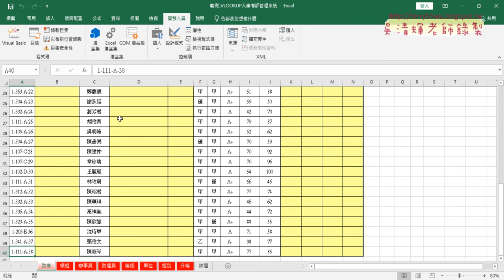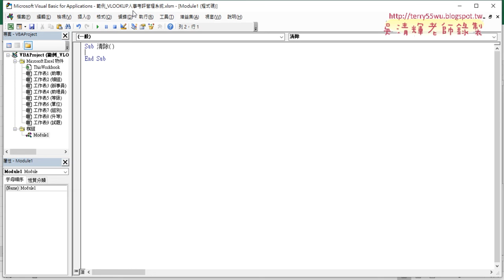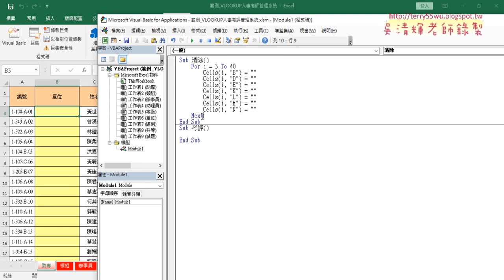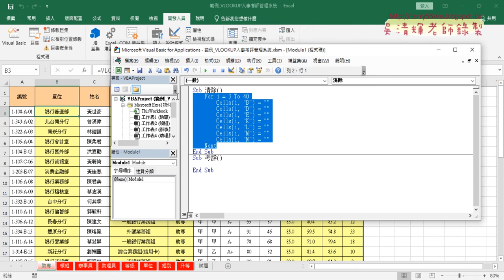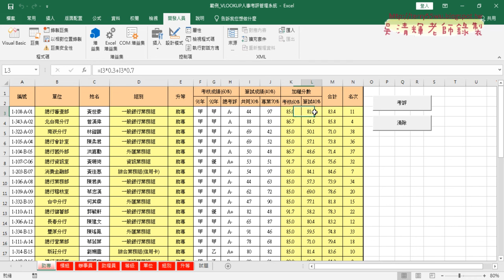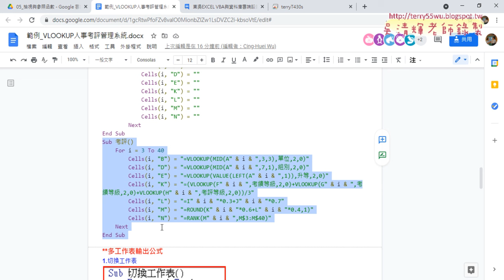02 人事考評公式轉為VBA輸出